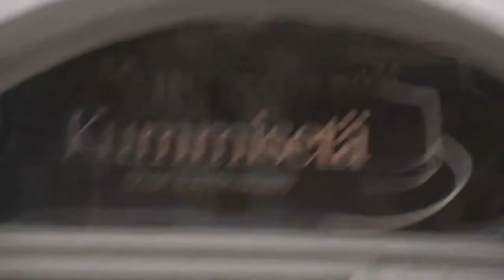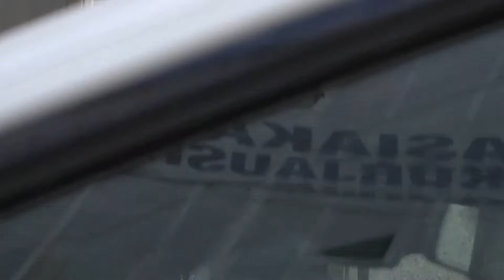Seven of Seven: Juha Valkeapää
Seven of Seven: Performance and Live Art Week
Every day a different performance from 17:00 to 20:00

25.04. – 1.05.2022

Myymälä2 is proud to present Seven of Seven, Performance and Live Art Week. The program is part of the yearly activity produced and curated by Myymälä2 curatorial group.

Invited artists and schedule of their performances:

25.4 Maria Metsalu
26.4 Annette Arlander
27.4 Golf Clayderman
28.4 Diana Soria
29.4 Saulé Noreikaité
30.4 Tero Nauha
1.5. Juha Valkeapää

Free entrance. Live online on Myymälä2 YouTube channel.

During the Performance and Live Art Week the whole Myymälä2 gallery space is entirely dedicated to the actions and installations of the invited artists of the day. The program changes daily.

The program of Myymälä2 is supported by City of Helsinki Culture and Leisure Department, by Arts Promotion Center Finland, and by the Finnish Ministry of Education and Culture with the project Quantum Critic.

Welcome!